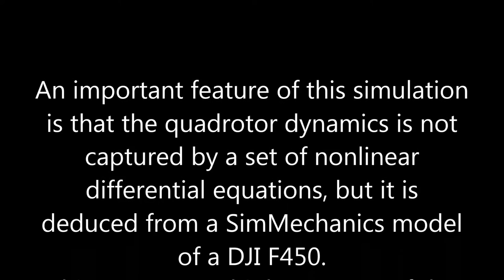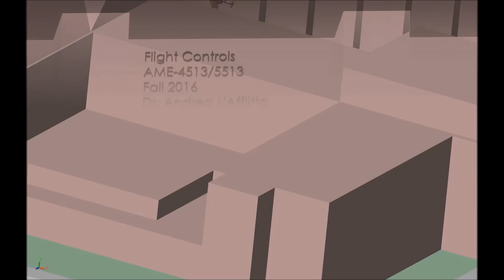Students' project - Control of a quadrotor using adaptive control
This video shows the results of a students' project developed as part of the AME4513/5513 "Flight Controls" course at the University of Oklahoma (OU) in Fall 2016